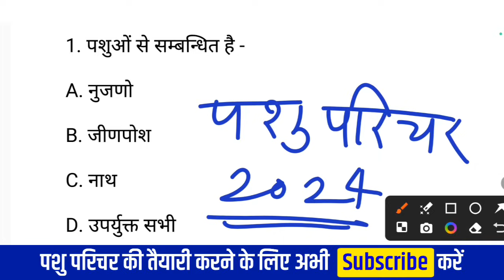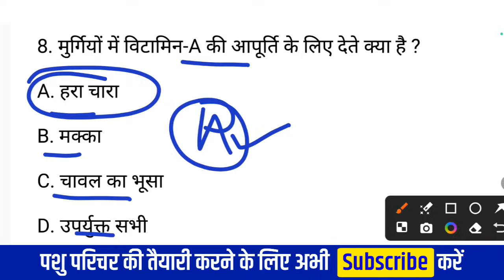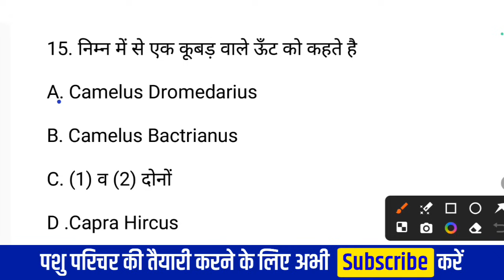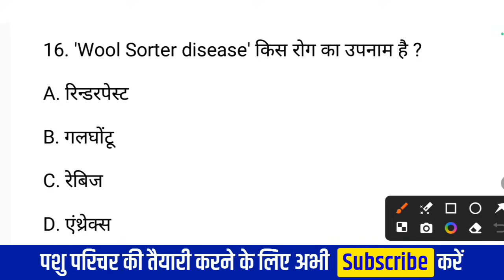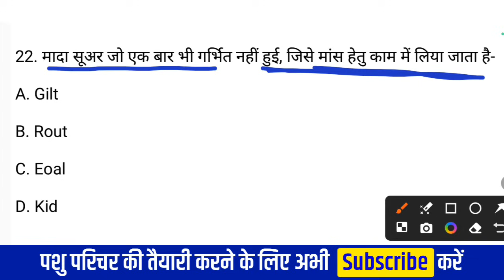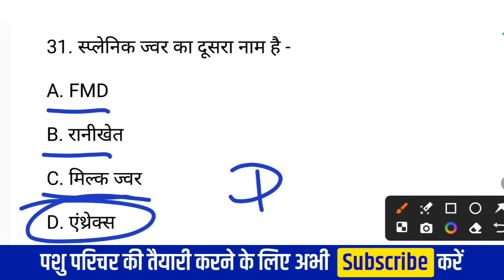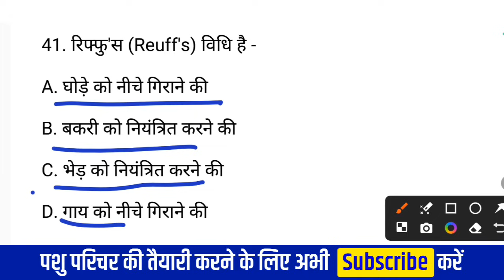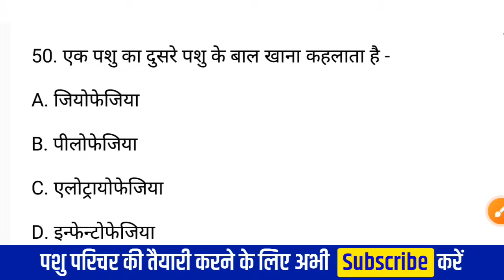pashu parichar important question / Pashu Parichar model 2024 / Pashu paricharak bharti / Pashu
📱 Student Support- 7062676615 (Ramesh aanjana)

rajasthan pashu prichar bharti 2024 rsmssb pashu pricharvacancy

pashu pricharvacancy 2024

pashu prichar vacancy 2024

pashu prichar new update

Utkarsh's class

pashu prichar modal apper

pashu prichar modal paper by study wala